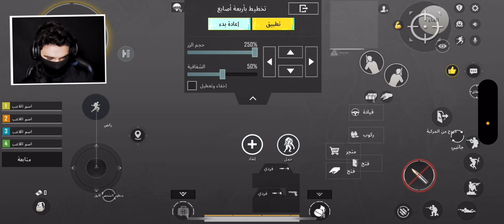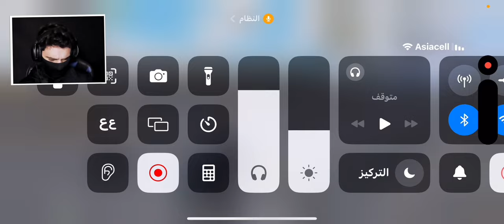سولو سكواد مود علاء الدين - ببجي موبايل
هاشتاك قناتي